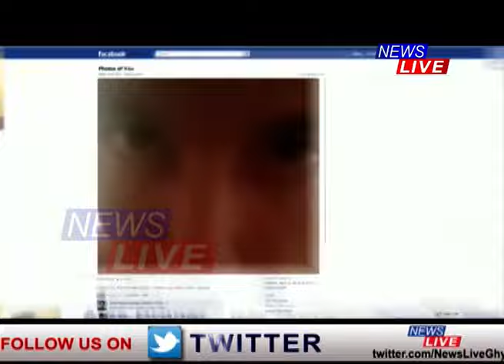এখন বিশেষ বিবাহ, হুইল চেয়াৰত বহি বিবাহপাশত আবদ্ধ হ’ল সুলেখিকা ৰশ্মিৰেখা ভূঞা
ৰশ্মিৰেখা আৰু মাজুলীৰ প্ৰশান্তৰ বিবাহক সকলোৱে অভিহিত কৰিছে ২০২০ৰ শ্ৰেষ্ঠ বিবাহ ৰূপে